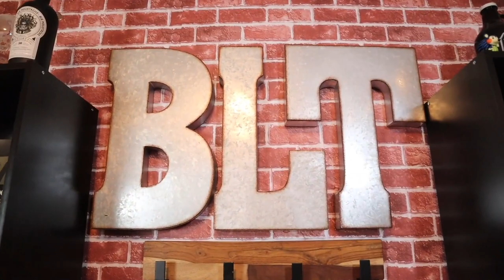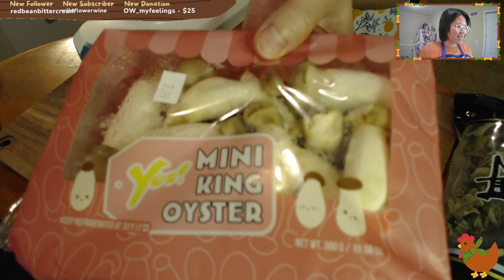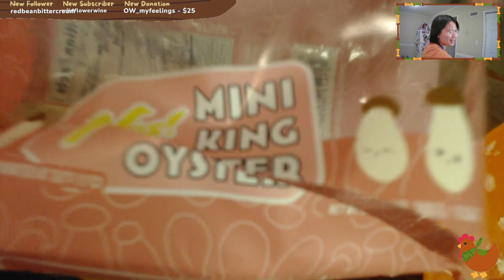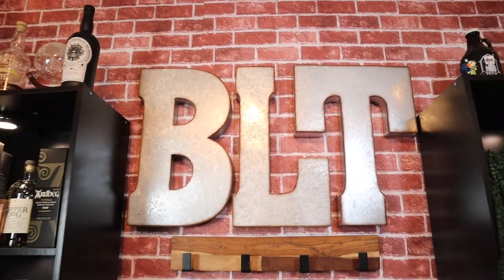Saturday Sippin': dumpLINGs with ling!